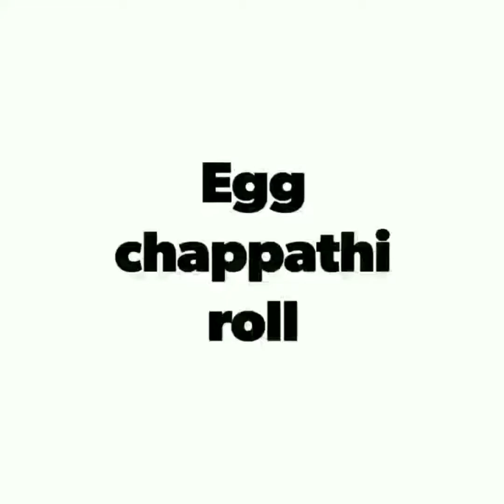Egg chappathi roll//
traditional coimbatore style of making egg chappathi roll...
kindly watch and support.